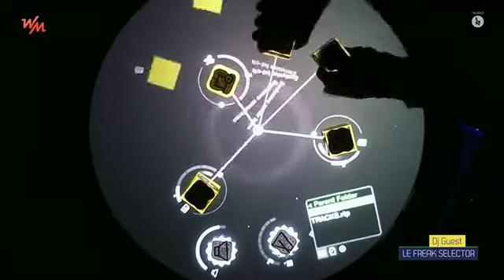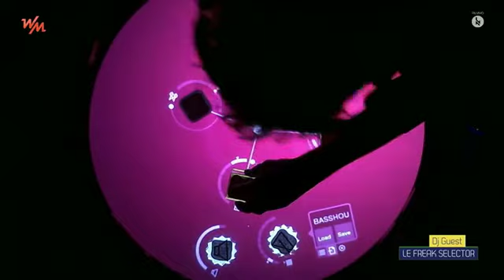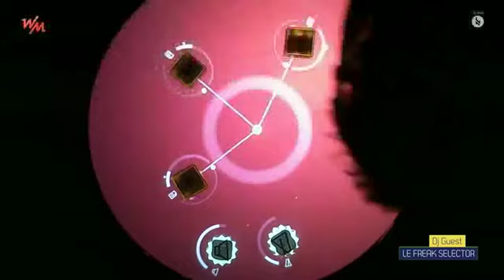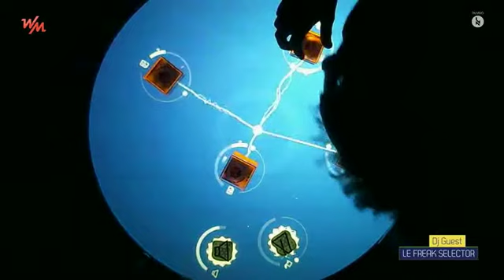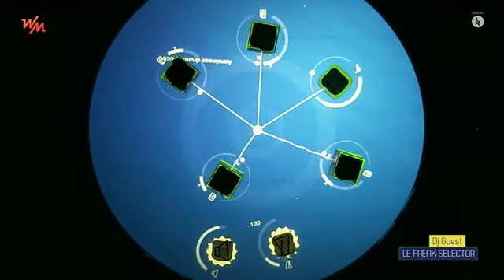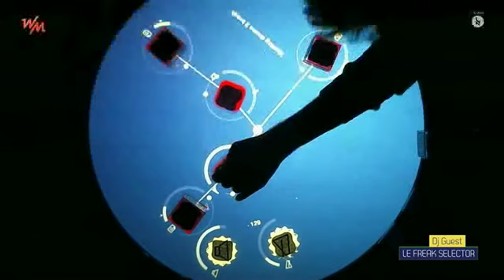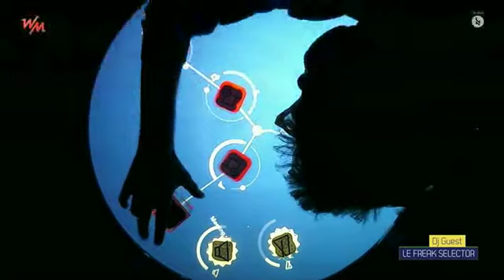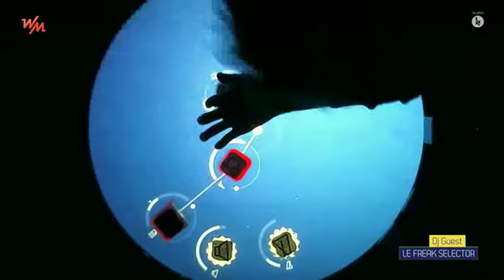LE FREAK SELECTOR @ WE MUST LIVE - ReacTable Set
Le freak selector paso por los estudios de Casa Babel para charlar y mostrarnos como funciona la fantastica mesa Reactable, aqui el dj set en vivo!